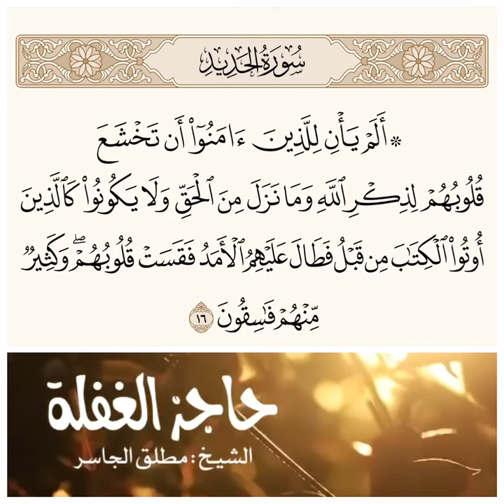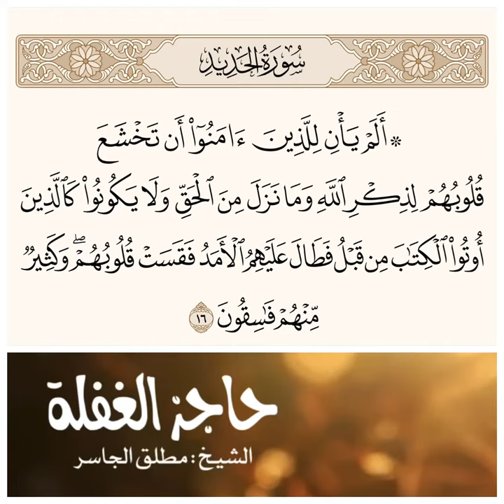حاجز الغفلة ‼️انشر_تؤجر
حاجز الغفلة ‼️
قال الله تعالى ﴿أَلَم يَأنِ لِلَّذينَ آمَنوا أَن تَخشَعَ قُلوبُهُم لِذِكرِ اللَّهِ وَما نَزَلَ مِنَ الحَقِّ وَلا يَكونوا كَالَّذينَ أوتُوا الكِتابَ مِن قَبلُ فَطالَ عَلَيهِمُ الأَمَدُ فَقَسَت قُلوبُهُم وَكَثيرٌ مِنهُم فاسِقونَ﴾ [الحديد: ١٦]